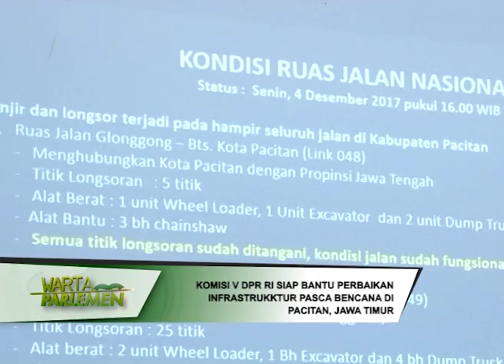DPR RI - KOMISI V SIAP BANTU PERBAIKAN INFRASTRUKTUR PASCA BENCANA DI PACITAN. JATIM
NARSUM : GATOT SUDJITO / Anggota Komisi V DPR RI / FPG / Dapil JATIM VII
SAHUDI / KADES Kembang KEC. Pacitan KAB. Pacitan, JATIM
(IKI)